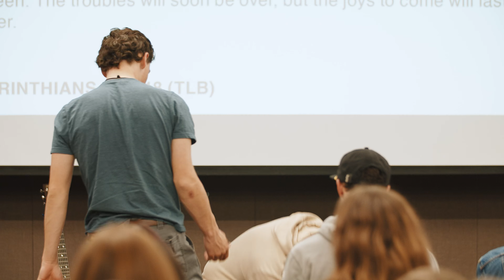This is how Christians should respond to hardship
Pastor Tim Hearon from @chicocommunity.church  kicks off our series "FAQ" as we tackle the toughest objections to the Christian faith as well as the most frequently asked questions that college students ask. In this message, we look at one of the most common questions from Christians and non-Christians alike: "How Could A Good God Allow So Much Evil, Pain, And Suffering?"

ABOUT CHALLENGE
We know that navigating life in college can be hard, so here’s the main thing to know: Challenge is a place where you meet your best friends, grow in navigating the challenges of life, and explore what it means to have a personal relationship with Jesus.
Challenge is a place for you and we’d love to connect more this semester. We’d love for you to join us at our next event!